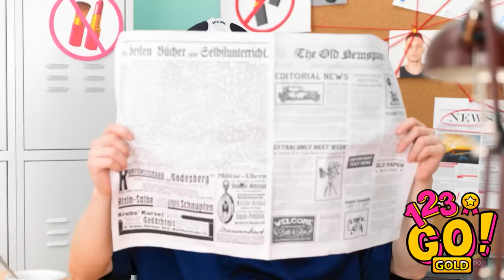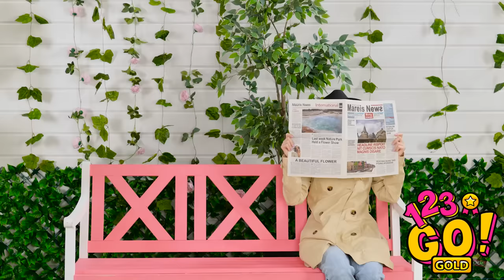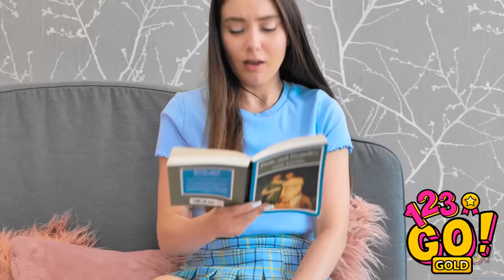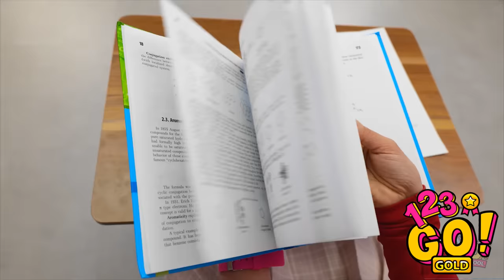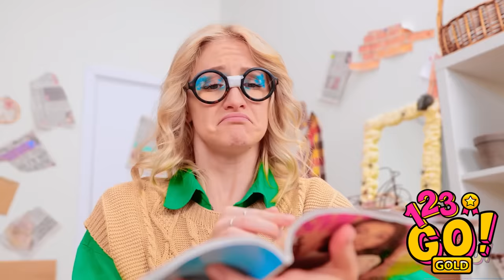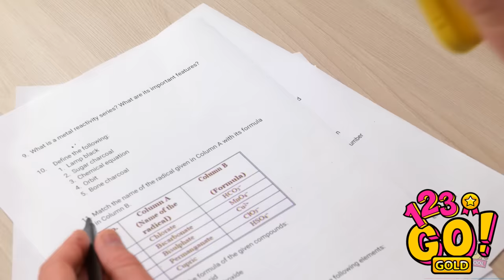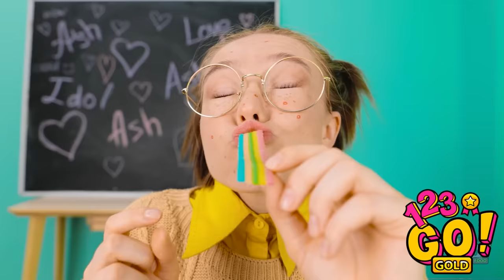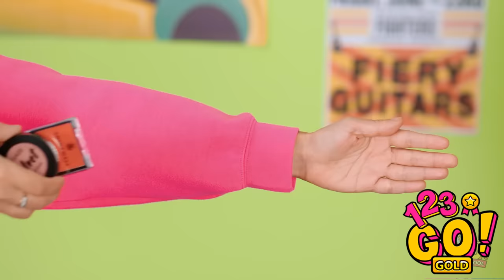BEAUTY HACKS TO MAKE YOU A STAR||Coolest Hacks and DIY Ideas You Wish You Knew Before By 123 GO!GOLD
There are all thousands millions of life hacks. But for us girls? There are a whole mess of beauty hacks out there that serve us way better whether it’s beauty tricks, clothes short-cuts or DIY skin-care, us girls can use all the help possible!
Follow these brilliant shortcuts that will make your style, skin and other beauty routines so much simpler and faster!

You're sure to be kicking yourself that you didn't know about these girly tricks sooner!